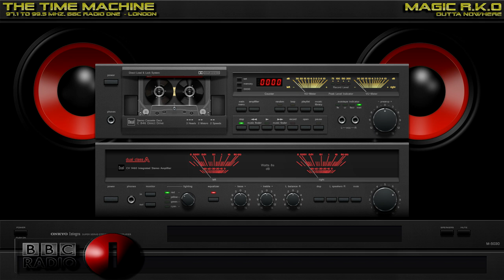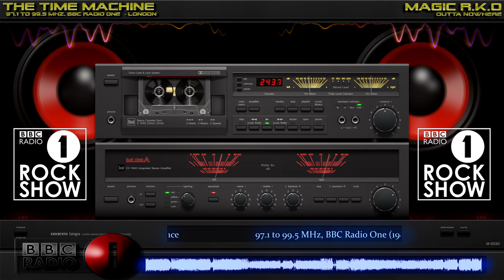97.1 to 99.5 MHz, BBC Radio One (1984-10-11) Into The Music with Tommy Vance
Radio Station: 97.1 to 99.5 MHz, BBC Radio One
Broadcast: Into The Music
Location: London(UK)
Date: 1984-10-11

Hosted By : Tommy Vance
Mastermixes Dj' :
Slogan : "Where It Begins"

Source : Fandom.com
Origine Bitrate: 192 Kbps
Restoration: Yes (PAN, EQ, Amplitude Ehanced, dB+- 320 kbps)
Reconstruction: No (face A to B or other)